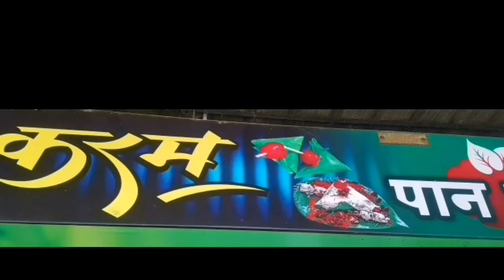के माजी नगर पालिका अधेक्ष इसा खान शहाब ने जनता को किया क हा दुरी बानाये रखीये